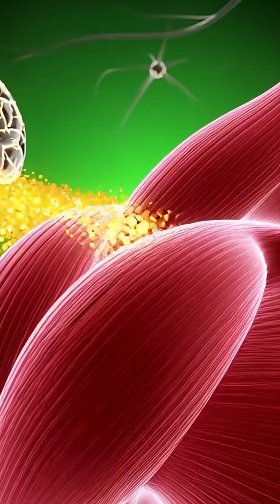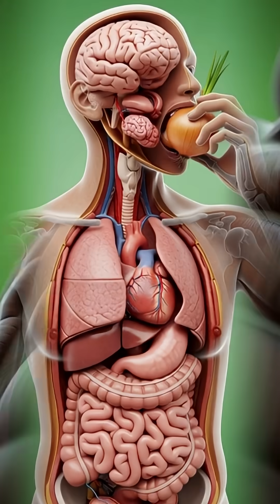What Happens Inside Your Body When You Eat an Onion! 🧅🧠 🧠 | 3D Anatomical Science Shorts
ScienceVela presents: a fascinating 3D anatomical look at what happens inside your body when you eat an onion. 🧅

Watch how sulfur compounds, antioxidants, and vitamins travel through your stomach and intestines — supporting heart health, boosting immunity, regulating blood sugar, and improving gut microbiome. This cinematic 3D medical visualization shows how onion nutrients are absorbed, how they affect your bloodstream, and potential effects like enhanced digestion or mild stomach irritation.

✅ Perfect for anyone curious about nutrition, digestion, or food science.
✅ Learn fast, engaging, and visually intense science facts in under 1 minute — ideal for YouTube Shorts.

Follow ScienceVela for daily 3D science shorts!